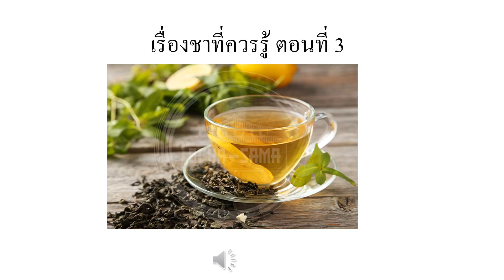เรื่องชาที่ควรรู้ ตอนที่ 3